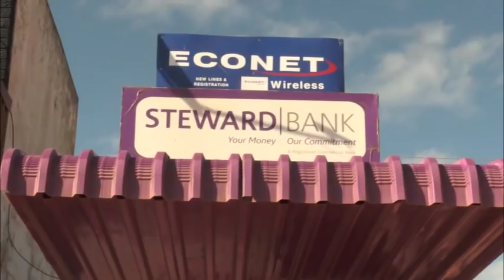Steward Bank Rural Finance documentary